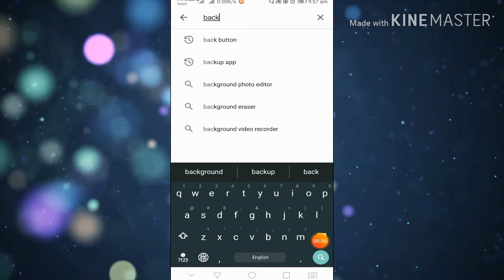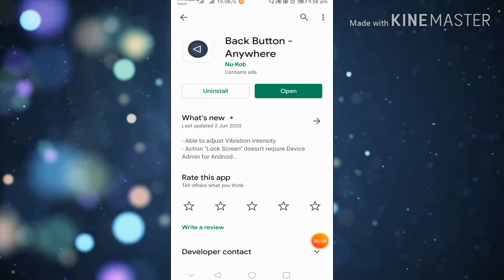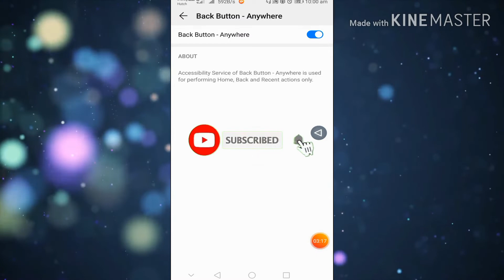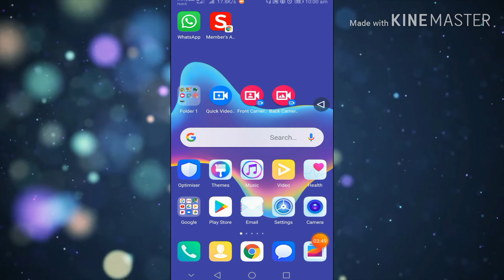Back button app-Ruwan Techdroid - AAlgorithmic boost request - 100000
Ruwan Techdroid